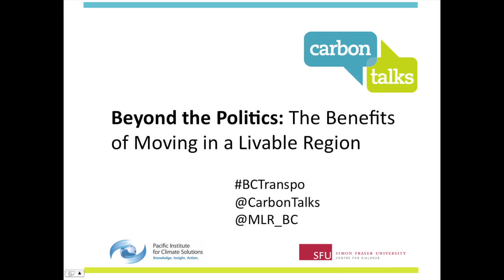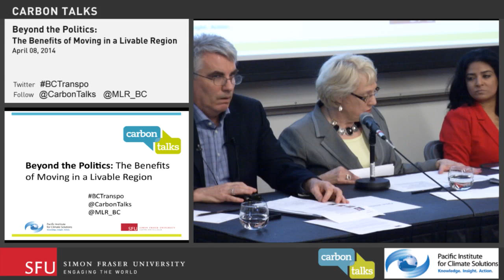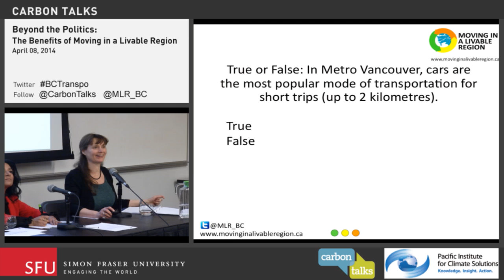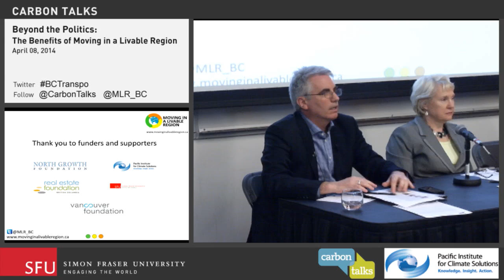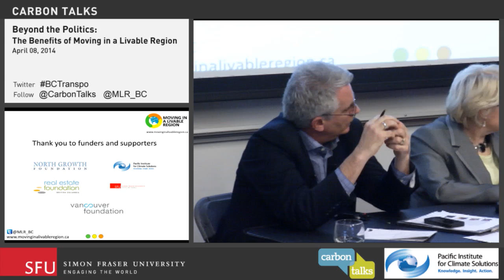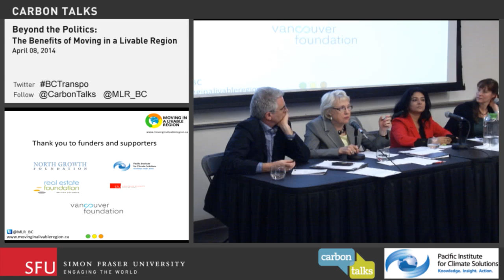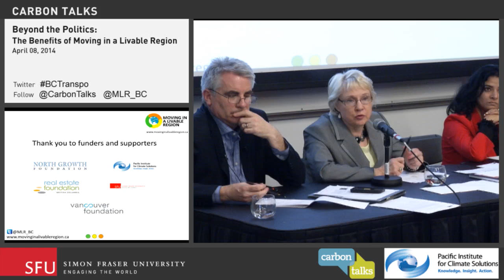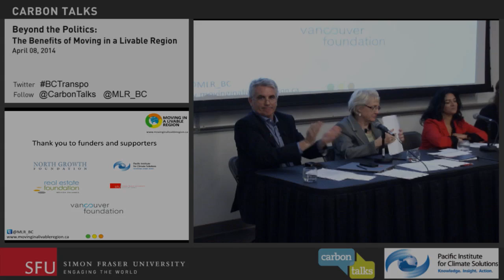Beyond the Politics: The Benefits of Moving in a Livable Region - Surrey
Are you frustrated with the politics around our region's transportation network? Are the mixed messages on transit and upcoming referendum leading you astray? Transportation is important, it has an oversized impact on the region's economy, energy use, emissions, and livability. While Metro Vancouver is widely known as being one of the best places in the world to live and has a leading public transit system, road vehicles are the largest source of greenhouse gases in the region, accounting for 36% of the region's emissions. Moreover, by 2041 Metro Vancouver is projected to have a million new people, 600,000 more jobs, and 700,000 more vehicles on the road; the costs of congestion in our region have been pegged as high as $1.5 billion per year by Transport Canada.

The decisions that govern, plan, and pay for our transit, roads, cycling, and walking networks are incredibly complex and require good public engagement. However, citizens and stakeholders are being inundated with contradictory information around the current state and future direction of our transportation system.

Join us as we host a public dialogue on transportation and launch Moving in a Livable Region, a new initiative of the SFU Centre for Dialogue that seeks to engage and educate Metro Vancouver citizens and stakeholders on transportation issues. Our panelists will discuss transportation, the economy, and what is needed to ensure high livability in the region.